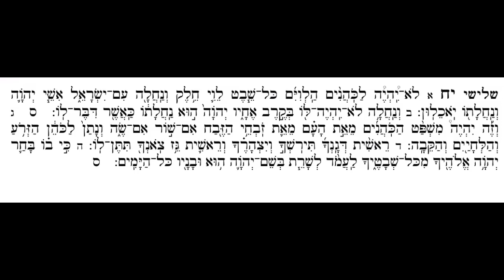Lecture de la paracha Choftim troisième montée rite marocain: פרשת שופטים עליית שלישי נוסח מרוקאי :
Je suis hazan et dirige une communauté
Je maîtrise  parfaitement la lecture de la Torah ainsi que la hazanout
Je vous propose ces lectures de la paracha  selon le rite marocain

Si vous voulez que je fasse une montée ou paracha particulière dites le mois en commentaire

Dites moi également en commentaire si cette lecture vous a plus

‎שלום לכולם
‎אני בעל קורא מומחה מאז שנתיים

‎הקלטתי אודיו על הפרשיות בנוסח מרוקאי
‎אם אתם רוצים הקלטות  על פרשיות או עלייות מיוחדות תכתבו בתגובות

‎אם אתם שמחים על הקלטות תכתבו גם כן בתגובות